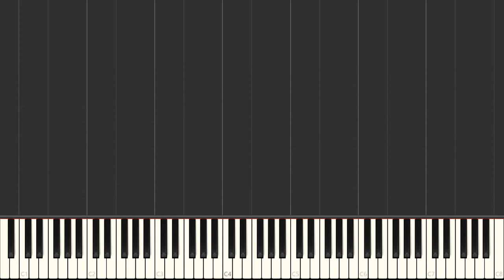Your Love Is Extravagant Casting Crowns Easy Piano Tutorial